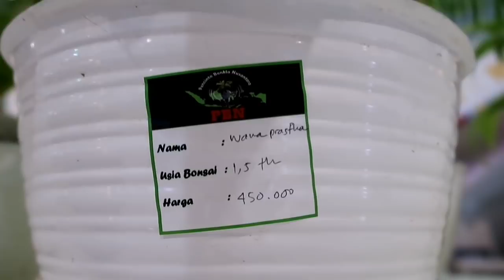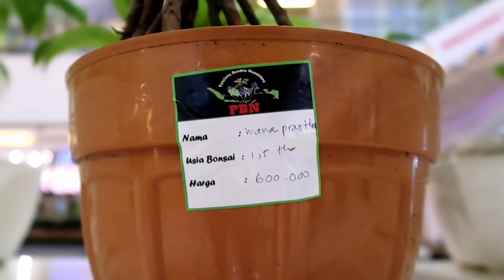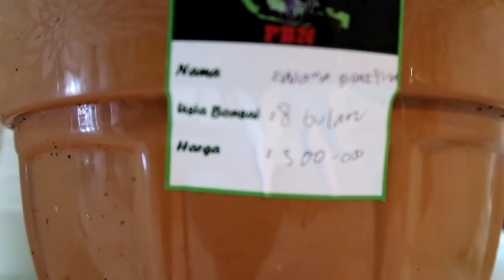HADIRI PAMERAN BONSAI KELAPA DI KUTA BALI DAN KONDISI JALANAN KUTA SAAT INI coconutbonsai show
sekarang saya melakukan perjalan ke kuta untuk menghadiri pameran bonsai kelapa di kuta tepattnya di mall centroselamat menonton